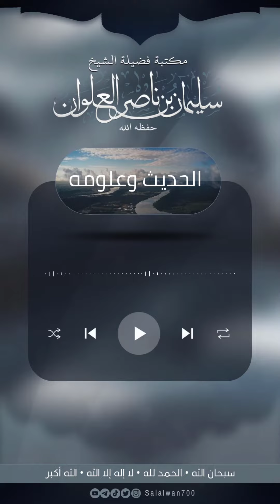الأحاديث الواردة في الدعاء على الميت في صلاة الجنائز | الشيخ سليمان العلوان